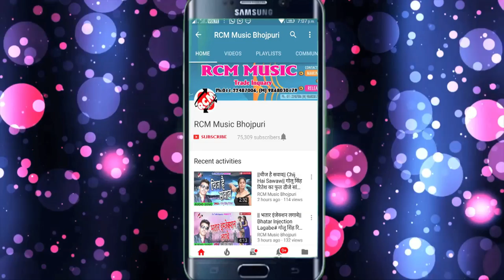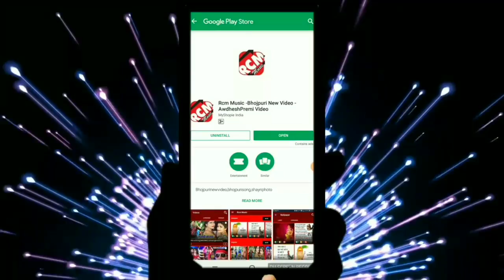SOMNATH SHARMA का 2019 का नया होली सांग || बलम कोको कोला पियादि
Title: BALAM KOKOKOLA PIYADI
Singer: SOMNATH SHARMA
Lable: RCM Music
Lyrics: AMAN SHARMA
Video Director:
DOP: